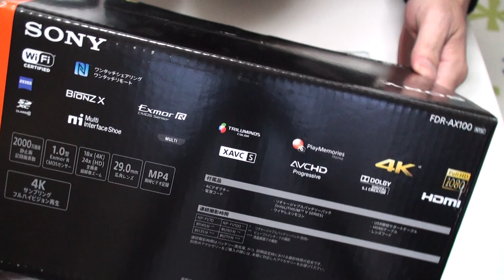(Unbox)SONY FDR-AX100 4K Handycam ソニー・４Kハンディカム開封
Unboxing SONY FDR-AX100 4K Handycam.

ソニーの４Kハンディカム、FDR-AX100開封動画。